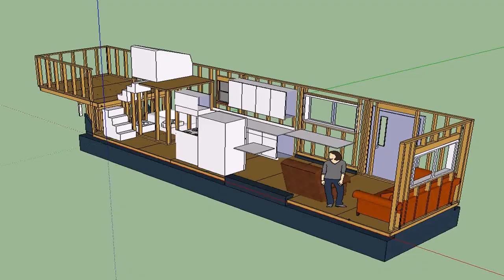Tiny House Giant Journey Water Heater (see description)